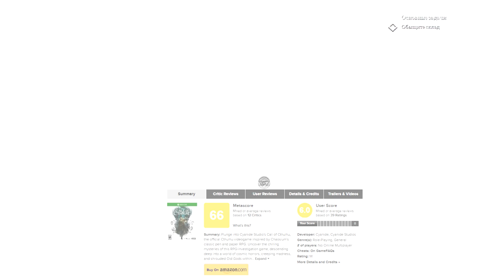ЧТО ПО ГОЛДУ? | БЕСПЛАТНЫЕ ИГРЫ по GOLD ЗА ФЕВРАЛЬ 2020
В ЭТОМ ВИДЕО ВЫ УЗНАЕТЕ О ИГРАХ, КОТОРЫЕ БУДУТ ДОСТУПНЫ В ФЕВРАЛЕ 2020 ГОДА.
TT Isle of Man – 1-29 февраля (Xbox One)
Call of Cthulhu – с 16 февраля по 15 марта (Xbox One)
Fable Heroes – 1-15 февраля (Xbox 360, Xbox One)
Star Wars Battlefront – 16-29 февраля (Xbox 360, Xbox One)